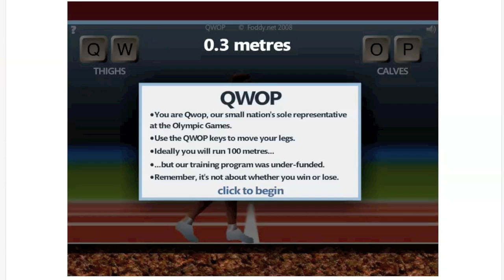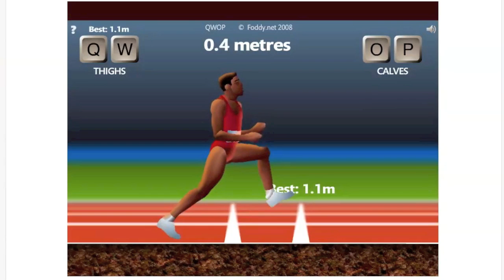Qwop Review April 27, 2013